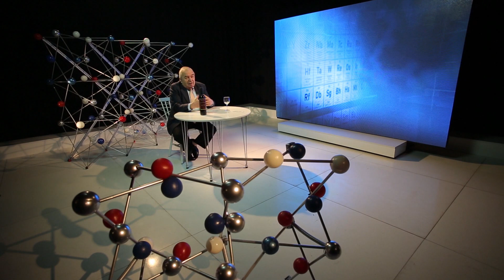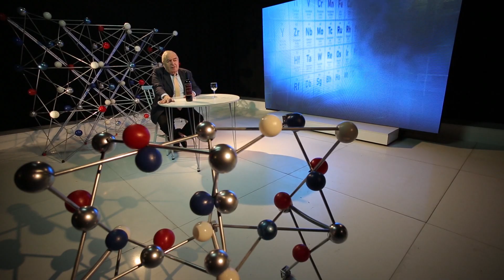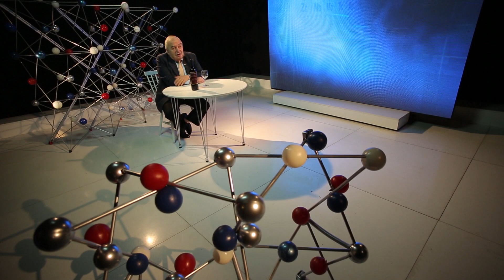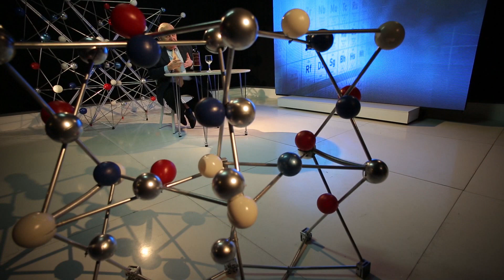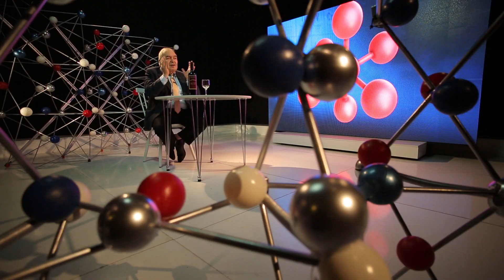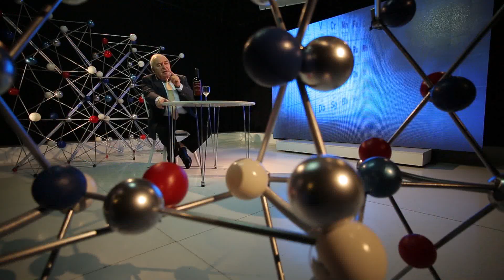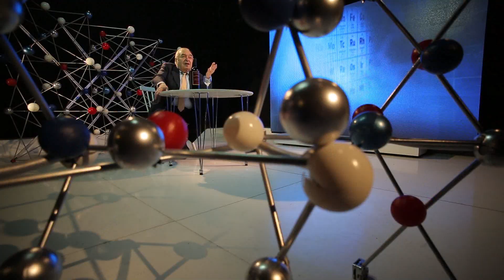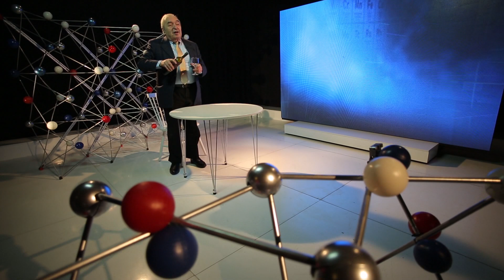პულსი TV - "საექიმო ქიმია" რამაზ გახოკიძესთან ერთად - ღვინის ქიმია